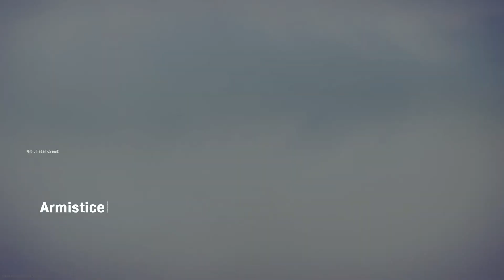Speedy is a BAD BADDD Man